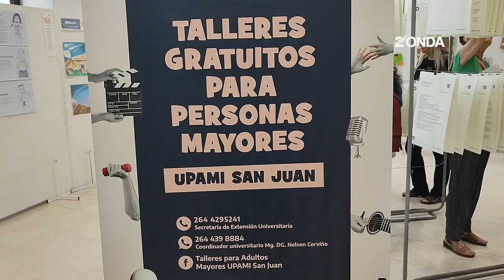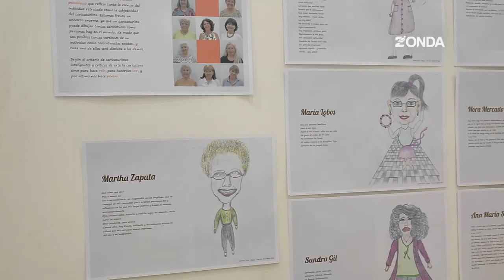Adultos mayores protagonizan el cierre anual de talleres UPAMI en la UNSJ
Trece actividades, desde teatro y fotografía hasta artesanías, fomentaron el aprendizaje, la recreación y la socialización. La secretaria de Extensión, Laura Garcés, destacó la importancia de esta iniciativa que, incluso durante la pandemia, fue un espacio clave para los adultos mayores.